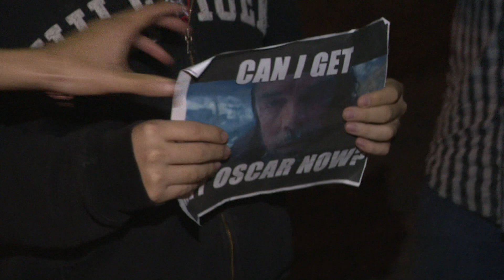Las Noticias - Regios festejan triunfo de Leonardo Dicaprio en la Macroplaza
Tras ganar el premio Oscar como mejor actor Leonardo Dicaprio, regiomontanos se dieron cita en la Macroplaza para festejar el triunfo del histrión.